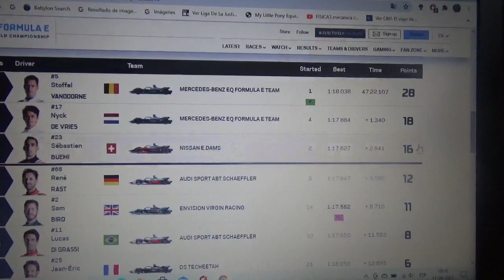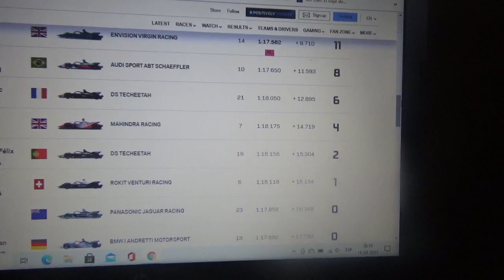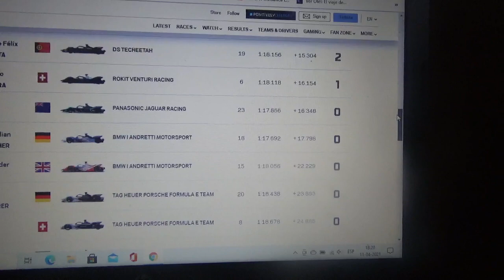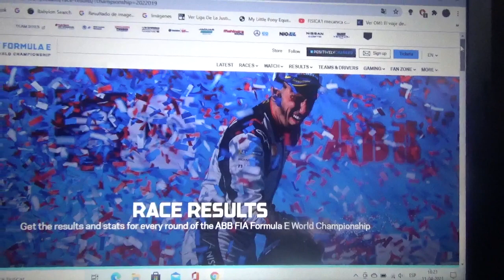Resumen carrera 2 Eprix de Roma 2020/2021 de Formula E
Un breve resumen de lo que fue la 2da ronda del eprix de Roma de la Temporada 2020/21 de la ABB FIA Formula E World Championship que ganó el belga del equipo Mercedes Benz EQ Formula E Team Stoffel Vandoorne seguido de su compañero de escudería el holandés Nick de Vries(haciendo así un doblete del equipo alemán) con el piloto suizo de Nissan E.dams Sebastien Buemi

Para su próxima competencia la Formula E visitará por primera vez como fecha oficial un circuito permanente siendo este el Circuito Ricardo Tormo para el nuevo Valencia Eprix en España que será días 24 y 25 de Abril